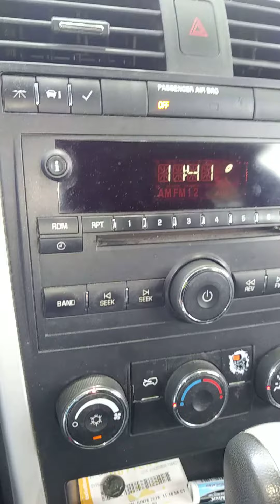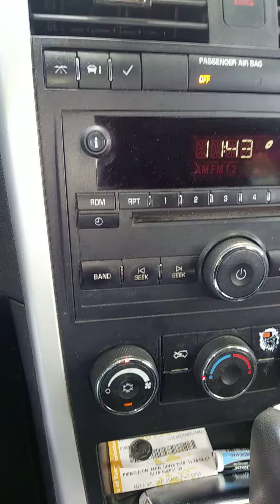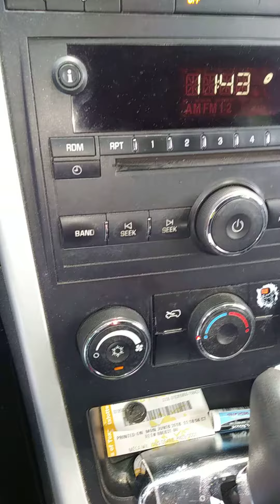Corrido de Chuy Quintana - Jorge Mujica